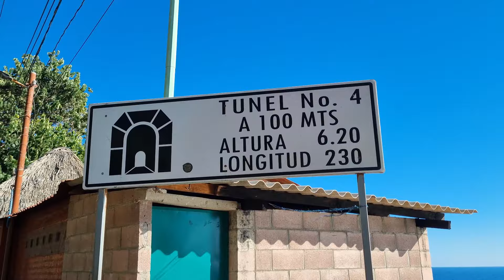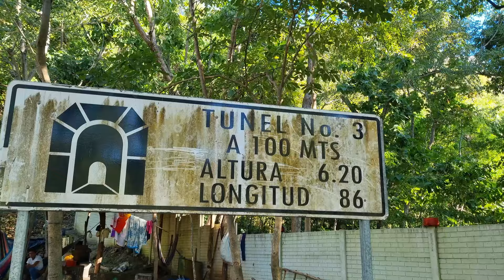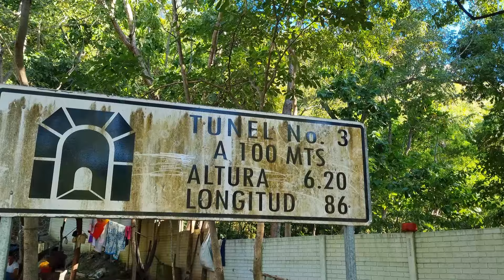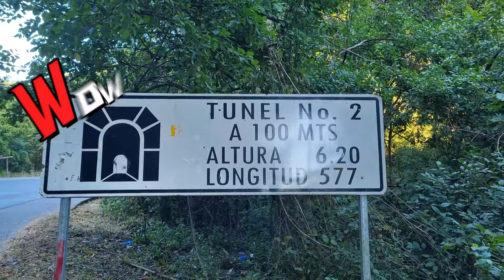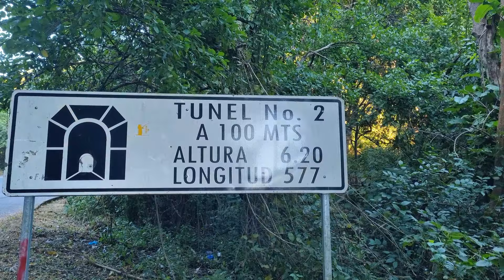Recorrimos Los TUNELES de La Libertad *Encontramos ORO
GRACIAS POR TODO EL APOYO QUE NOS BRINDAN, LOS QUEREMOS MUCHO